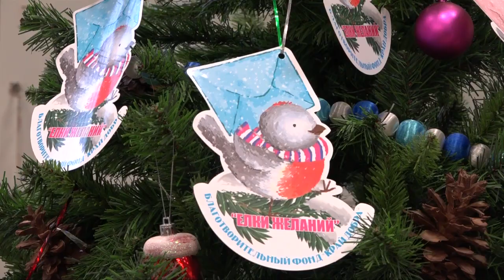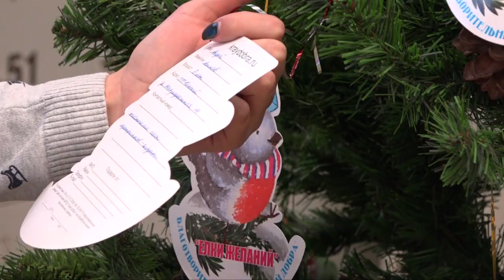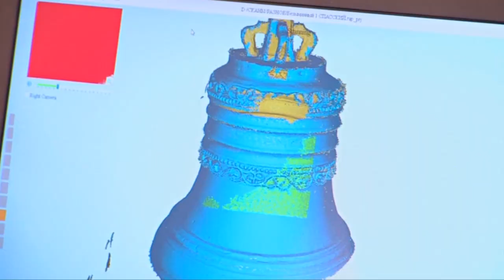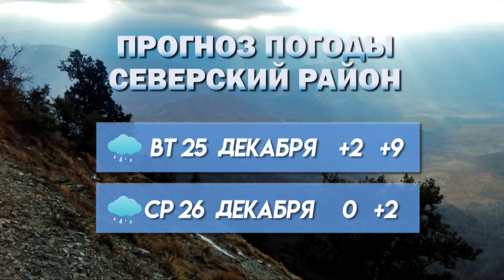Новости северского района за 24 декабря